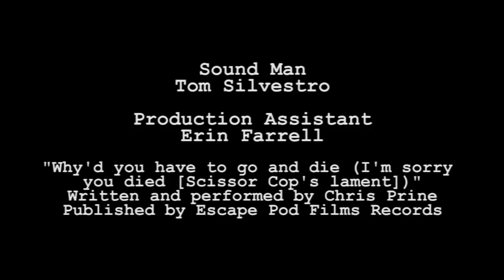Scissor Cop Episode 7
The final showdown between Johnny and Mr. Verde!

Scissor Cop T-Shirts and more!